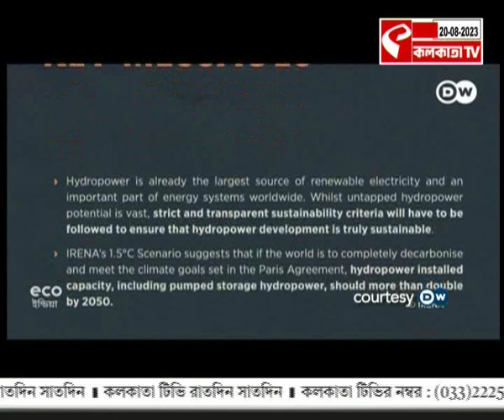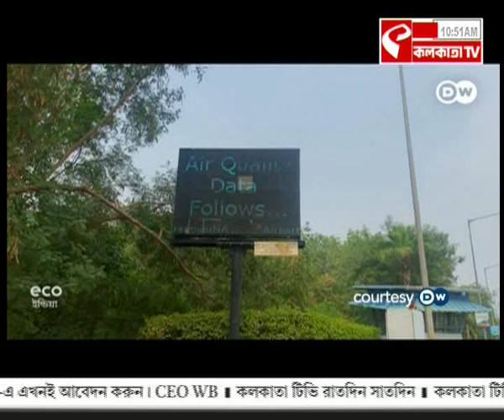ECO ইন্ডিয়া | জলবায়ু পরিবর্তনের বিরুদ্ধে লড়াইয়ে সব থেকে গুরুত্বপূর্ণ হল কার্বন নির্গমন কমানো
website link for this copy :
@Kolkata Tv